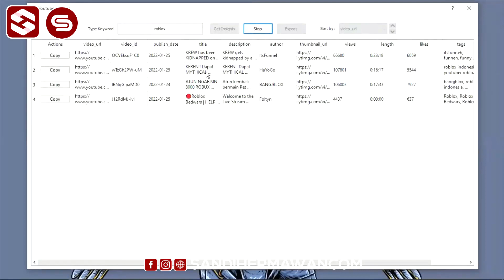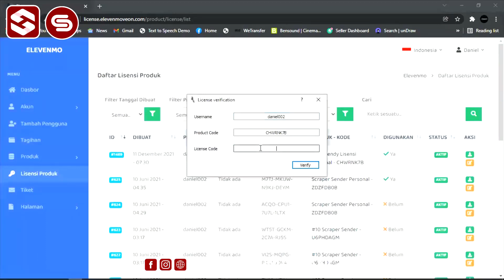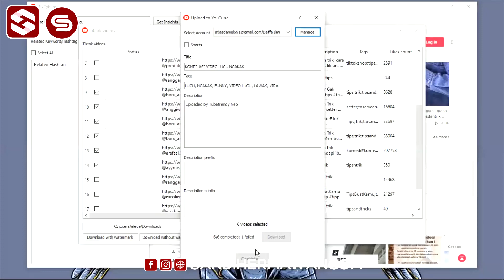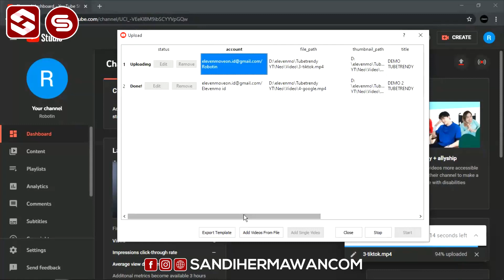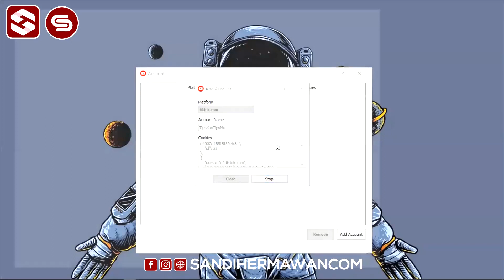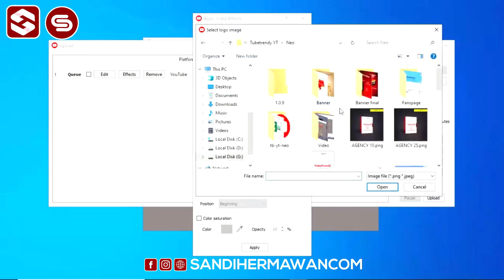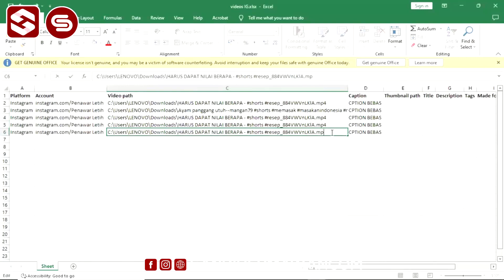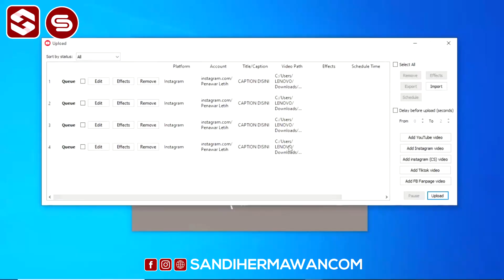All In One Tools Untuk Optimasi Semua Akun Sosmed (Facebook, Youtube, & Instagram) - Tubetrendy Neo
✋ Hallo Teman-teman? Cara manual untuk optimasi, karena semua yang anda butuhkan ada di Tubetrendy Neo.